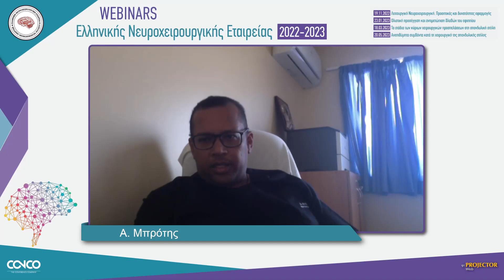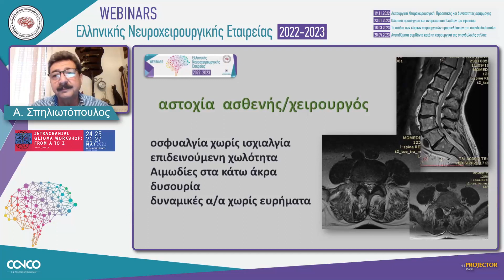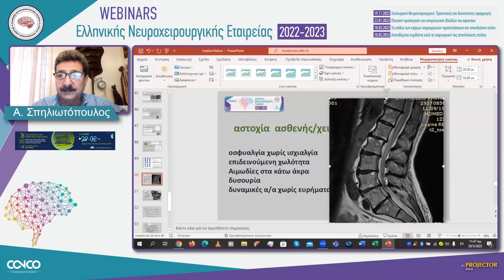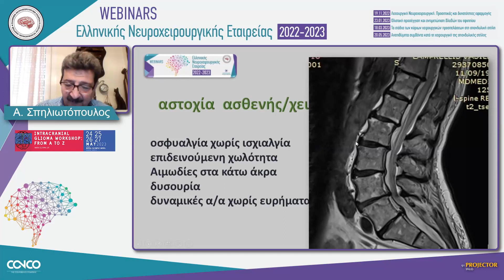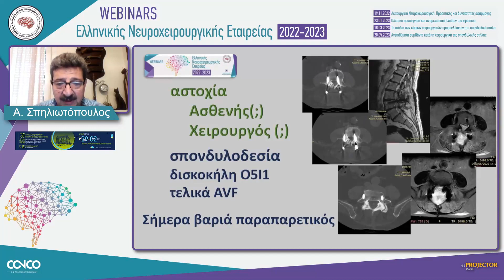Συζήτηση περιστατικών Ι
Webinar ENXE
Ανεπιθύμητα συμβάντα κατά τη χειρουργική της σπονδυλικής στήλης.
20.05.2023